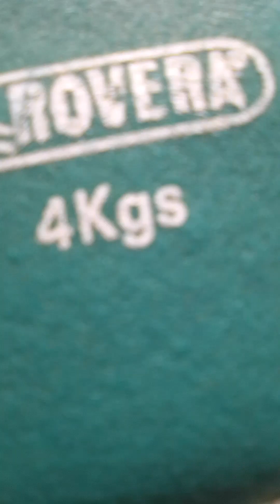"Isuse blînd" video de 1,2 GO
Vă ofer o înregistrare video din 2 iulie 2023, cu zece cintece Hristo-centrice, ... ascultate, modificate, re-interpretate , de mine, ...pe parcursul a treizeci de ani!!

1. Isuse blînd

2. De Sus din slava senină

3. Îmi amintesc de -o scumpă zi

4. Valea umbrei morții NU va mai fi cînd Isus pe nor se va ivi !

5. Va veni , ...DA! ...va veni o Zi !

6. Glorie, glorie, Aleluia!

7. Măriți pe Hristos prin Cîntare!

8. O Isus ce dulce Nume!

9. Numai cu Isus voiesc a merge.

10. Ce fericire...sunt cu Isus!

Înregistrarea video este needitată, de pe marginea "Drumului Vinului"- obiectiv turistic - dintre orașul Boldești-Scăeni și Crama Seciu. Vederea panoramei este spre Muntele Ciucaș!

Să reușiți să alegeți ceea ce rămîne, ceea ce trece dincolo de moarte, și să aveți o viață cît mai naturală ( plămînii - in acord cu Natura  - funcționează exclusiv cu AER bine oxigenat ! Și neuronii...de asemenea! Să nu uitați ...cît timp îi mai aveți!)

Cu respect,

domnișoara Denisa Cristofil

Linkul din Google Drive pentru  video "Isuse blînd" de 1,2 GO

Mențiune:
în perioada înregistrării de aprox. trei ore ( între 10:00 - 13:00 ) , în care am tot repetat in diferite moduri același Repertoriu de zece Cîntece Hristo-centrice, ...am avut "compania" mai multora:
- greieri, furnici, albine, muște, fluturi, gărgărițe. diferite tipuri, culori și dimensiuni!! ( de ex. furnicile erau de trei dimensiuni)
În plus, am fost 'secondată' și de trei ulii care s-au rotit deasupra locației unde mă aflam!
Iar în jurul orei 12:00 a survolat ( dus - intors, de la Est la Vest , și un elicopter!) ( se mai adaugă și avioanele al căror trafic aerian a crescut din septembrie 2022 pe direcția SE - NV de deasupra orașului Boldești-Scăeni !)